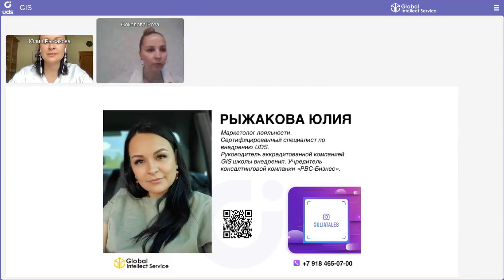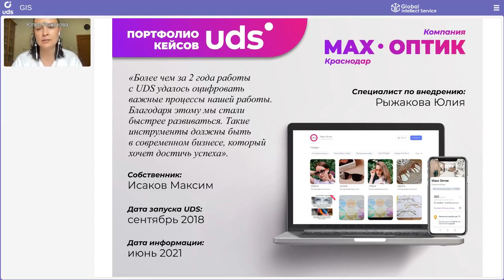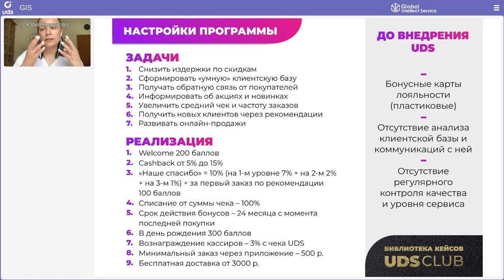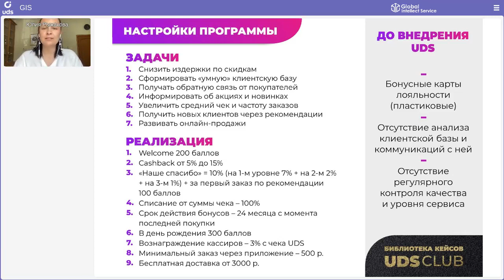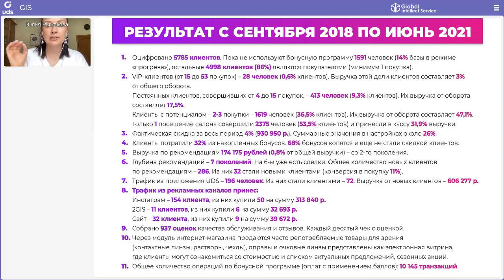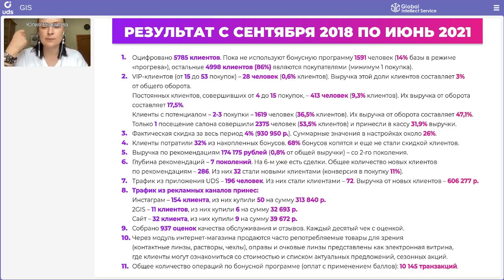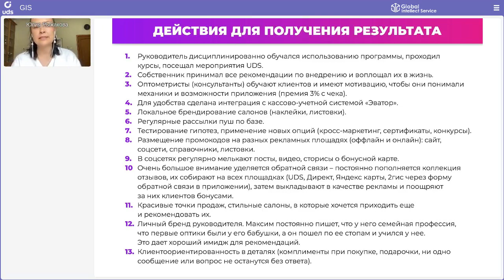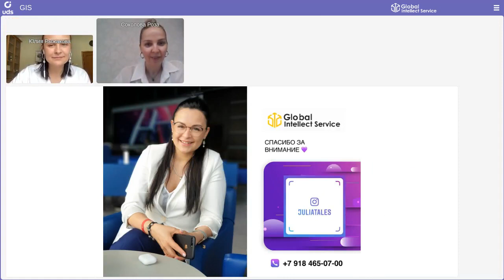👓 СЕТЬ ОПТИК: 3,7 млн руб. благодаря внедрению UDS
ФОРУМ КЕЙСОВ UDS | Кейс сети салонов оптики «Макс Оптик»

СПИКЕР: 👤 Юлия Рыжакова
📍 г. Краснодар

РЕЗУЛЬТАТЫ ВНЕДРЕНИЯ UDS👇
•  более 2,5 лет с UDS
•  5 785 клиентов оцифровано, 86% из них совершили хотя бы одну покупку
• 174 175 руб. — выручка по рекомендации
• 606 277  руб. — выручка от привлечения клиентов без затрат через агрегатор UDS App
• 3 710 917 руб. — итоговый профит от внедрения UDS